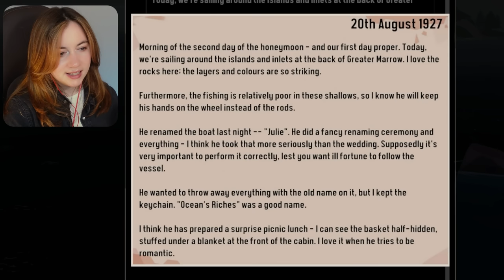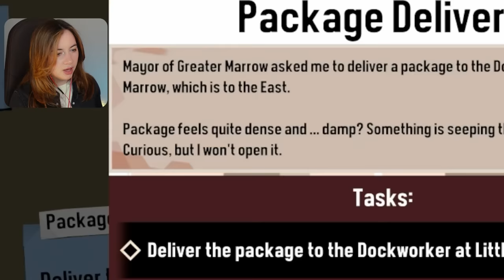Fishing for horrors in DREDGE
I am playing through DREDGE for the first time.